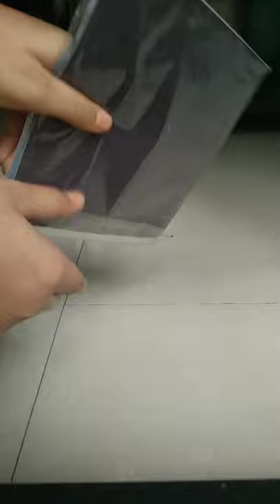How to make a bed for craft paper